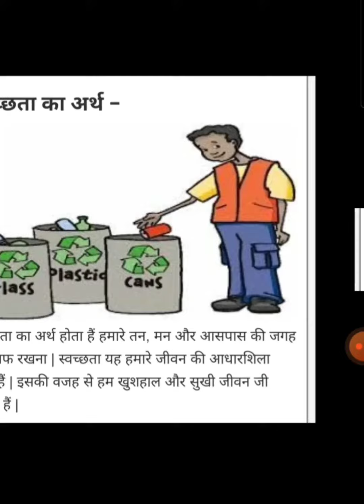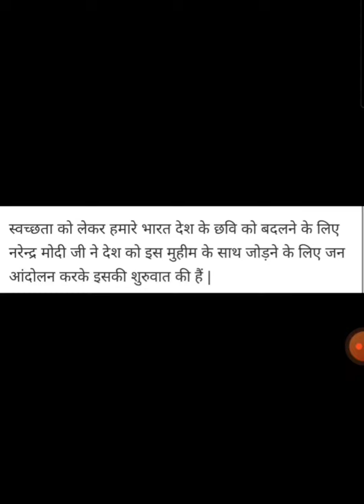स्वच्छता और स्वास्थ्य [HYGIENE & HEALTH]